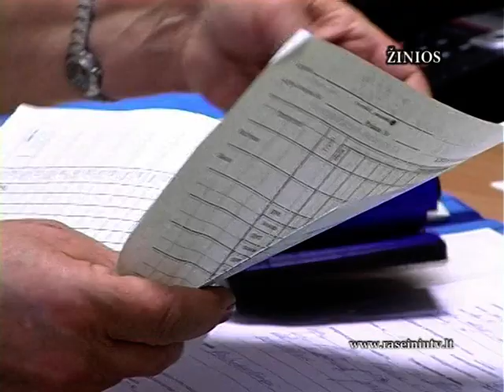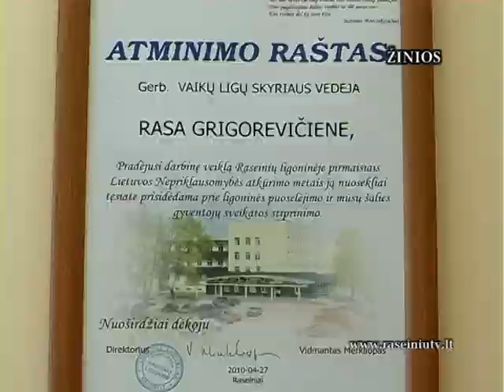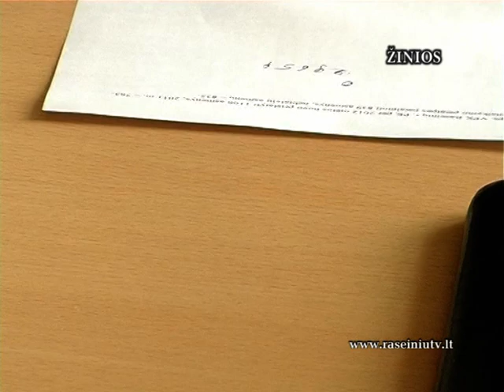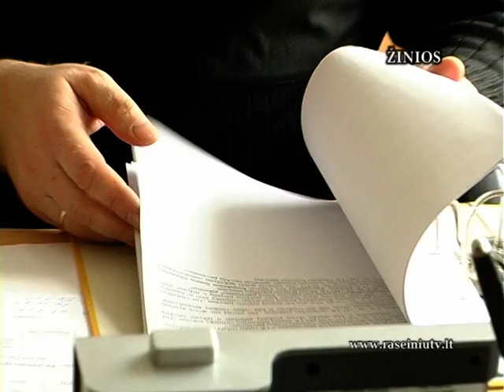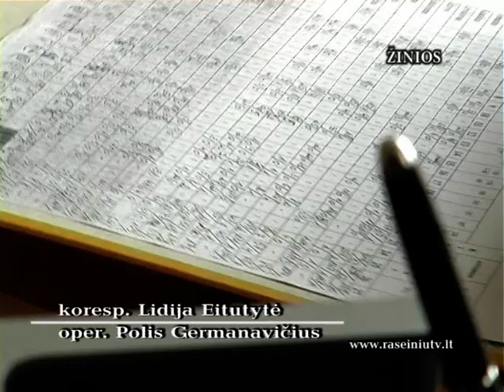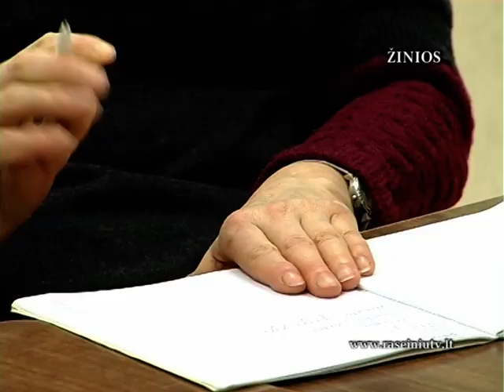Raseinių krašto žinios 2013 01 22